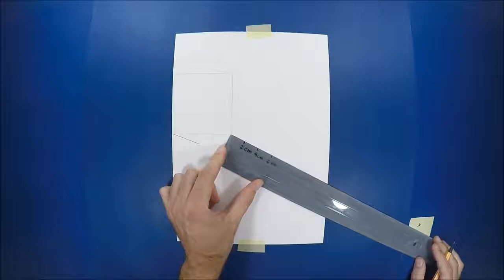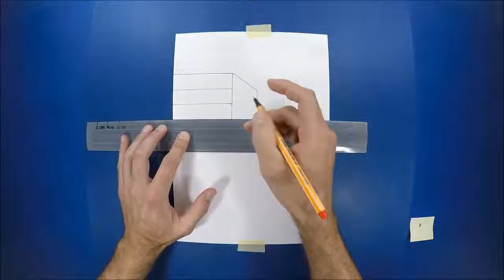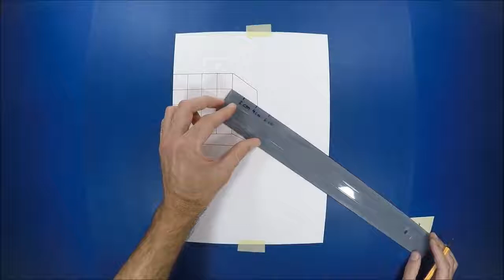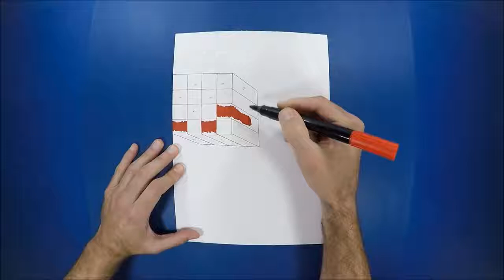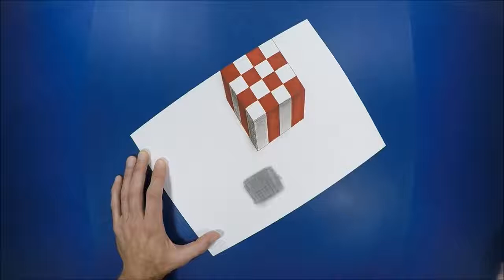3D Trick Art on Paper, Floating chess